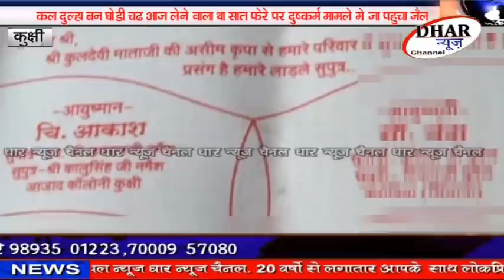जिसे आज लेने थे 7फेरे,कल शाम घोड़ी चढ़ने से पहले दुष्कर्म के चक्कर में कुक्षी में दूल्हा जा पहुंचा जेल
धार - जिसके आज होने थे सात फेरे , कल शाम घोड़ी चढ़ने से पहले दुष्कर्म के चक्कर में कुक्षी में दूल्हा जा पहुंचा जेल , पूरी खबर विस्तार से देखें 20 वर्षों से जिले के लोकप्रिय धार न्यूज़ चैनल पर